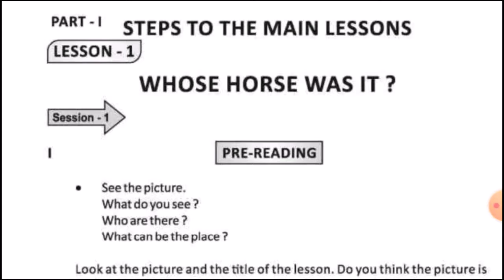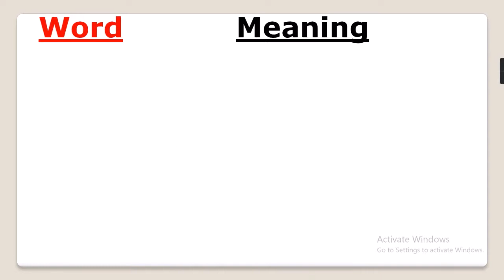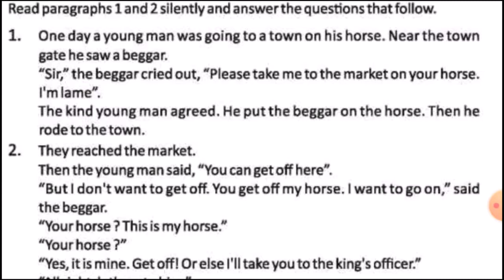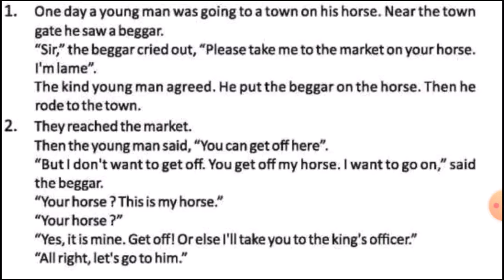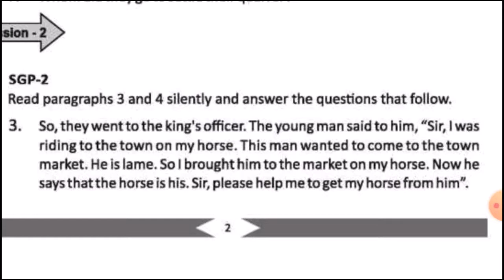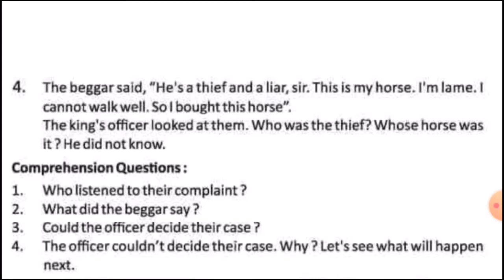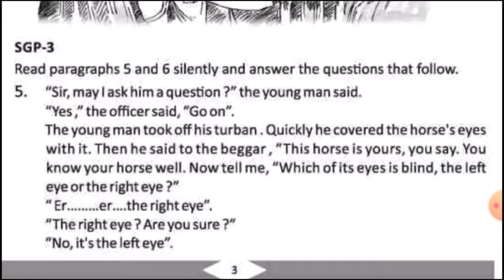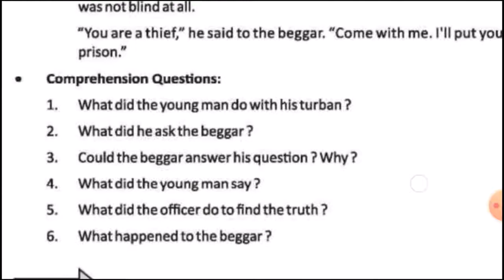8th class english story Whose Horse Was It // whose horse was it english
Ali made impossible possible chapter video :-

Whose horse was it questions answer video :-

Welcome to sahaja sikhya .Odia study channel ,for your study .It is a study channel that helps students to easy learn in odia . In this channel we make videos of study .In this channel we make videos for 6th class,7th class,8th class,9th class,10th class,+2...

                                                                                                               Sahaja Sikhya